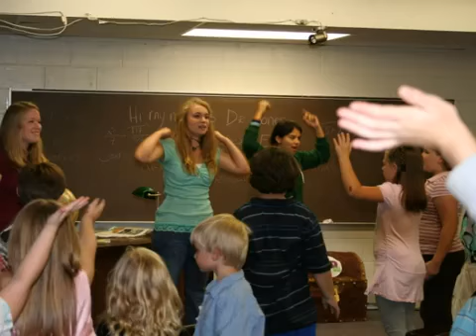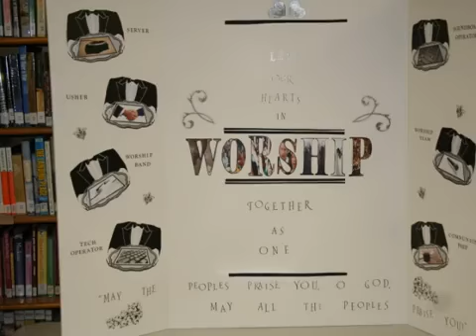KCC Year 2008 in Review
Photo slide show of some events and members of the Kalkaska Church of Christ from 2008.

Staff includes Dan Johnson, Tim Severance, and Sabra Dessauer.

Events include Picnic in the Park, The Big Ticket Festival, Wilderness Camp, Trout Festival Parade, Caraway Street, Little League, Kidstuf, Family Stuff, and Ministry Fair.